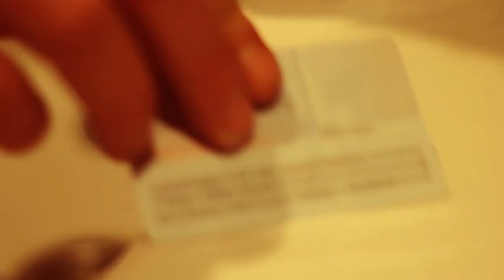Bailas Sola NEUTRONES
BAILAS SOLA. Videoclip del primer single del disco de  NEUTRONES, el cual está disponible en descarga gratuita en SoundCloud. También disponible en Spotify.